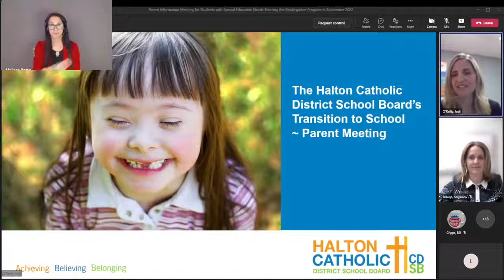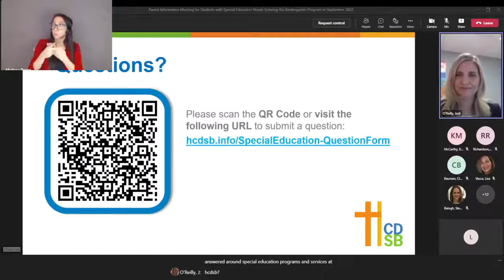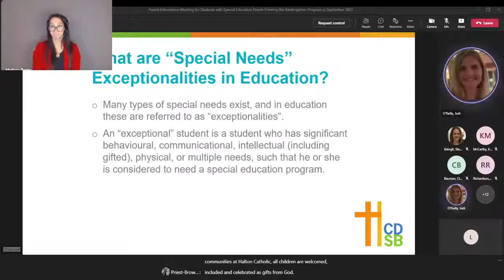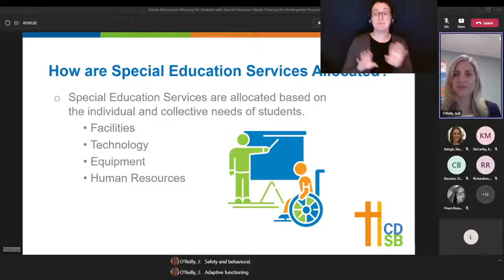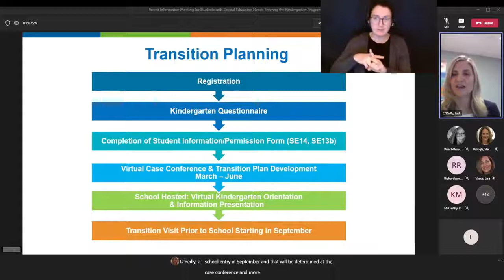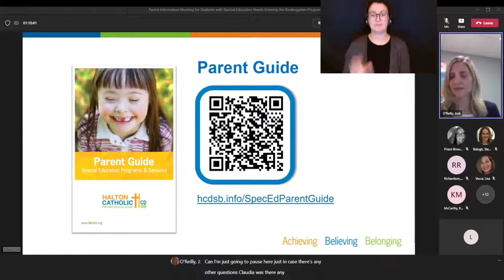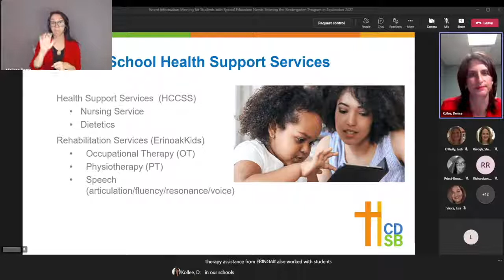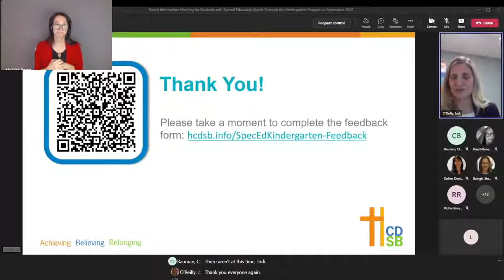HCDSB Parent Information Meeting for Students with Special Education Needs Entering Kindergarten